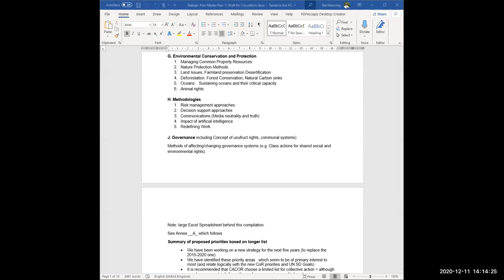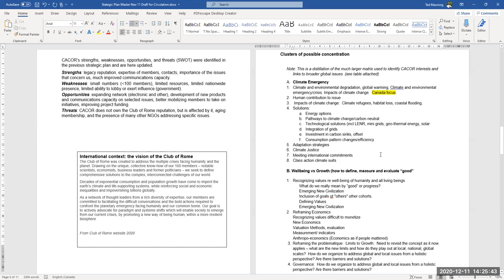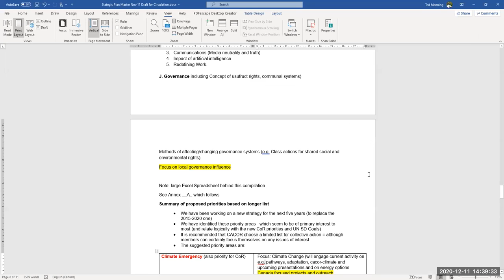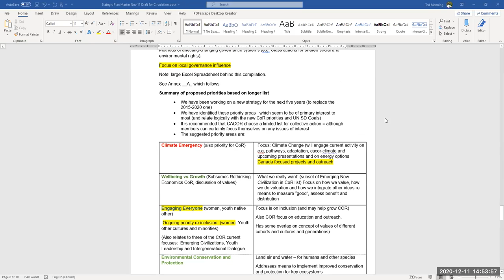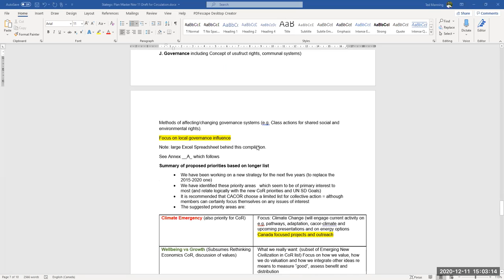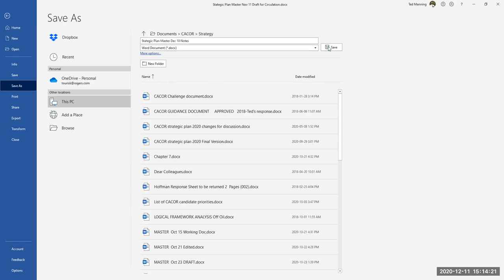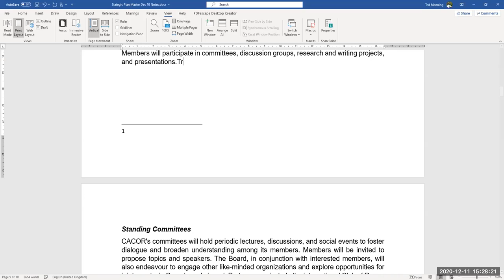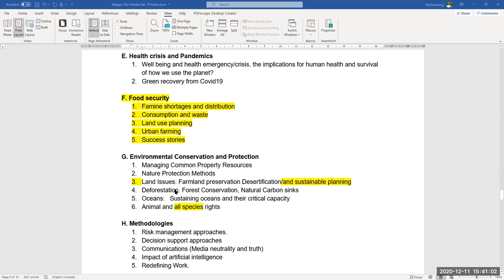Strategic Planning 11 Dec 2020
CACOR strategic plan 2020